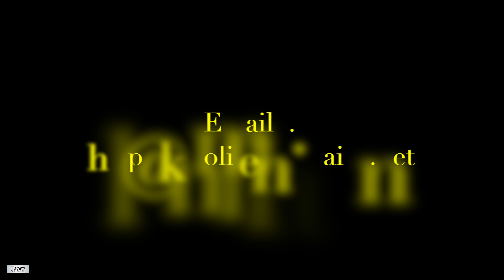The Struggles In The Ghetto (A Friend In Need ) (Pt 316) TrenchTown (Kingston 12) Home Of Bob Marley